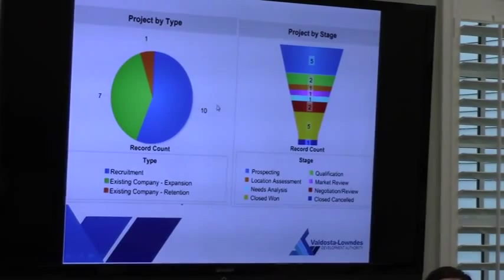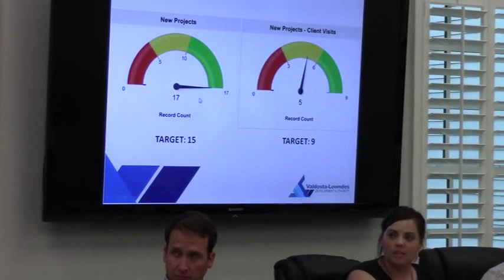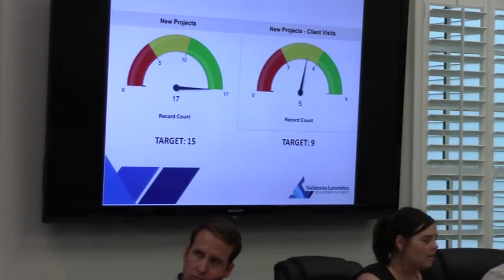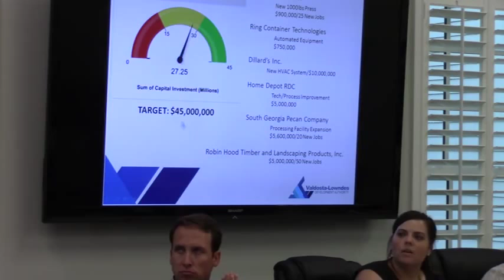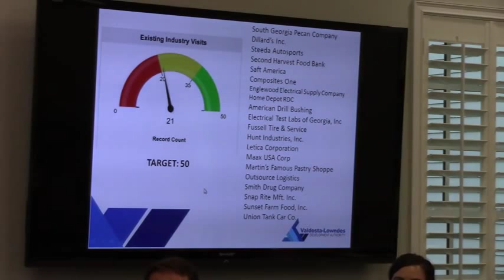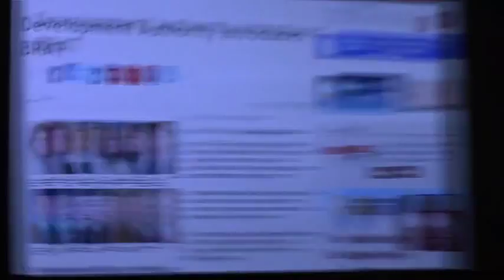Marketing and Community Relations --Meghan Dukes @ VLCIA 2015-06-16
Regular Meeting, Valdosta-Lowndes Development Authority (VLCIA)
Tom Call Chairman, Roy Copeland, Mary Gooding, Jerry Jennett, Terri Lupo
Andrea Schruijer, Executive Director, J. Stephen Gupton, Attorney, Tom Davis, CPA, Stan Crance, Existing Industry Coordinator,S. Meghan Duke, Public Relations & Marketing Manager, Lu Williams, Operations Manager